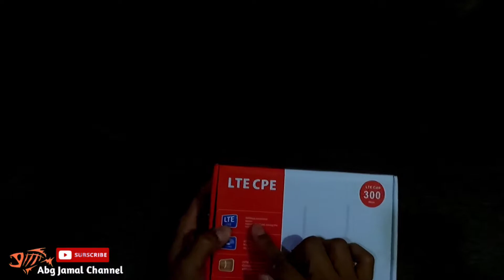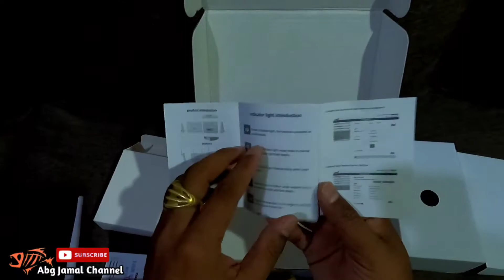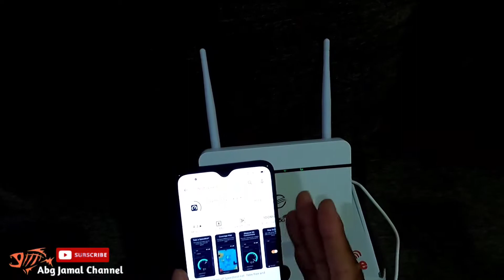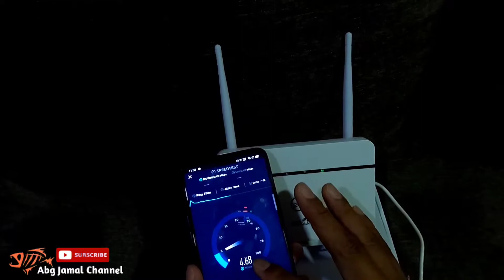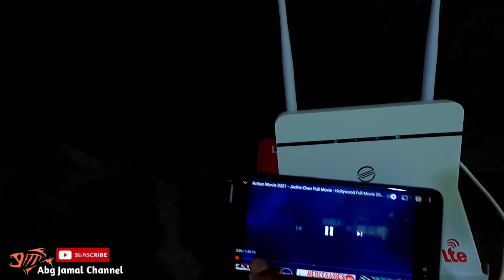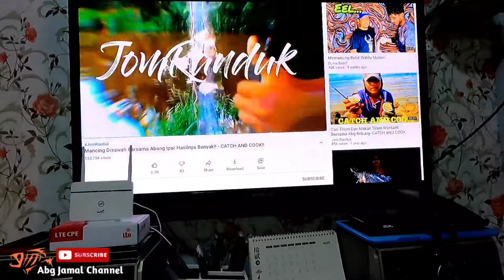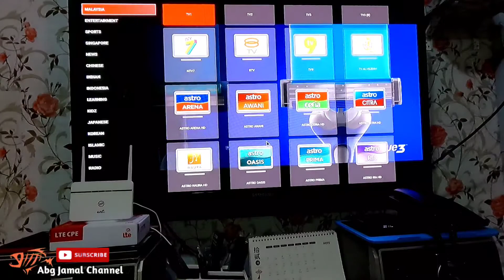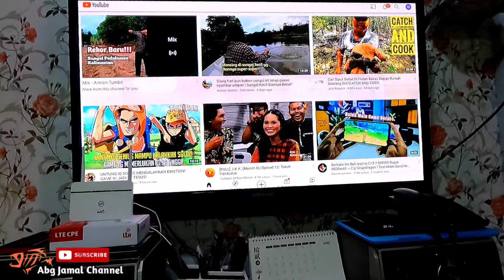Internet Murah.!! Untuk Keluarga Dan Anak-Anak Belajar Di Rumah.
Anda berkerja di rumah?

Banyak guna data internet untuk buat kerja - kerja Online?

Anak-anak nak Belajar tapi sambungan internet terhad?

Hendak langan package wifi di luar terlalu mahal?

Nama blacklist tidak boleh daftar internet?

Ketika ini (Tempoh PKP 2.0) Ramai yang bekerja dari rumah, Anak2 belajar secara atas talian, Guru pula di tugaskan mengajar murid2 secara Online dalam berbagai flatfom.

Namun, Yang menjadi masalahnya adalah data internet dan penggunaan. Ada yang terpaksa hotspot dari telefon pintar ke laptop, Komputer dan telefon anak2 untuk berkongsi data internet membuat kerja2 sekolah.

Keadaan ini boleh menyebabkan bateri telefon cepat habis, Data internet pun tak cukup hingga ada yang kena topup seminggu sekali. Kan boleh menambah kos tu?

Kini dengan modem wifi ini dah tak perlu hotspot lagi cuma hanya on wifi di telefon, laptop atau komputer dan connect sahaja wifi plag & play.Cuma perlu masukan Sim card dari telco mana2 sahaja dan langan Internet unlimited dan terus boleh guna wifi boleh support device maksimun 32 orang..Abg jamal syorkan untuk internet yang lebih baik hanya guna 5 atau 10 orang sahaja dalam satu masa berpandukan coverage kawasan tempat tinggal masing2.